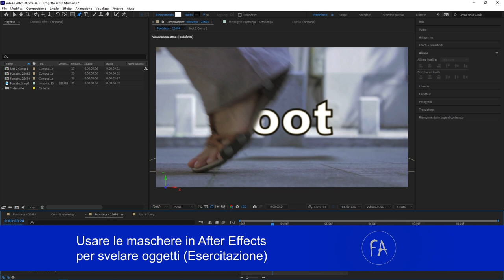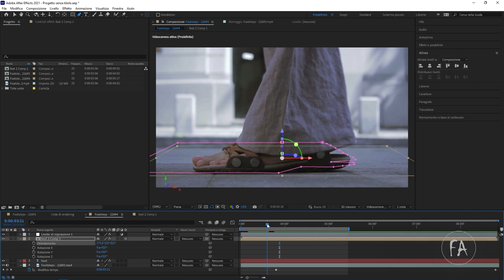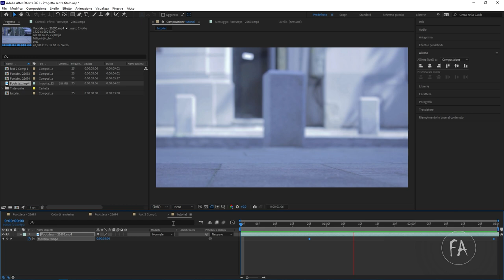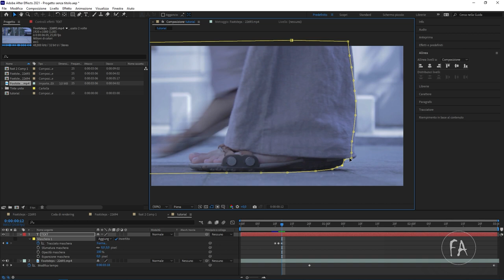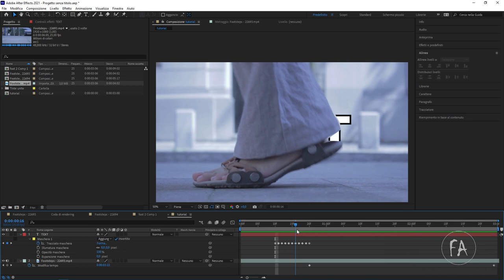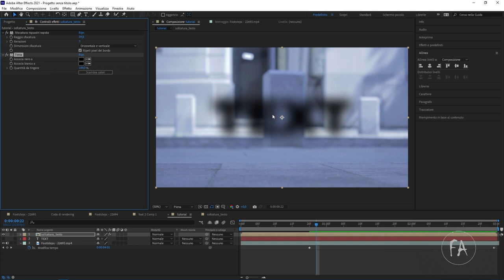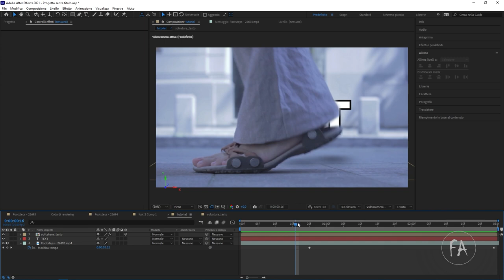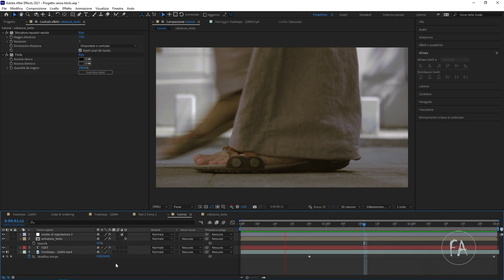Come usare le maschere in After Effects per svelare oggetti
In questo video tutorial impareremo come usare le maschere in After Effects per svelare oggetti (cose o persone). Questa lezione è parte del corso introduttivo ad After Effects ed è un'esercitazione pratica